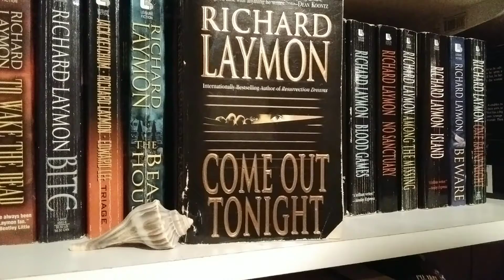COME OUT TONIGHT by Richard Laymon book review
If Sherry had never left the safety of her home she never would have meet the mad man Toby Bones.